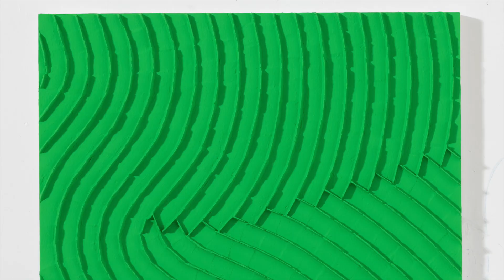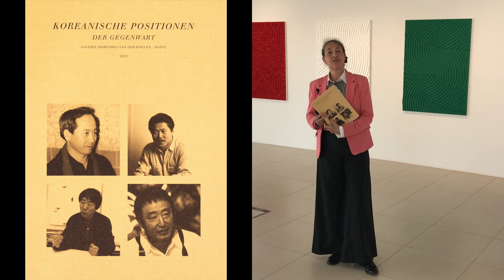StayHome with Dr. Dorothea · Nam Tchun-Mo – Gestures in Lines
Dr. Dorothea van der Koelen zeigt in ihrer nächsten Ausstellung neue Arbeiten des koreanischen Dansaekhwa-Künstlers Nam Tchun-Mo. Die sich über zwei Etagen erstreckende Schau zeigt Arbeiten aus verschiedenen Werkgruppen des Künstlers. Die Vernissage findet am 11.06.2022 statt.